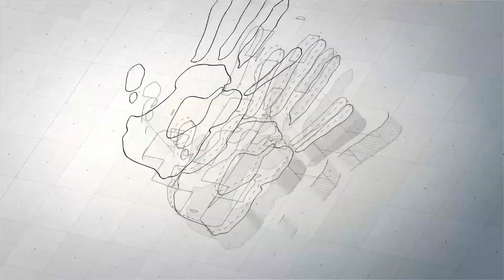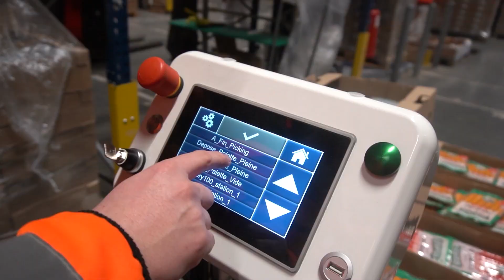SHERPA 2023 Pierre Schmidt - logistique agroalimentaire - environnement froid